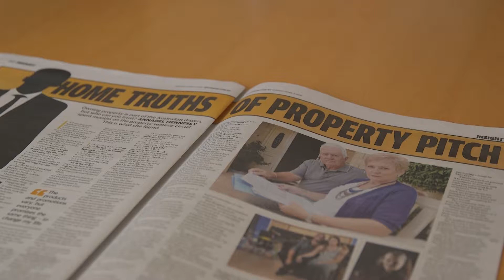Property Investment seminars - summary of report by Annabel Hennessy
News Corp reporter Annabel Hennessy spent months on the property investment seminar circuit. She documents her experience and warns investors about the persuasive tactics used by property investment spruikers. Published by Consumer and Business Services with the permission of Australian Consumer Law.